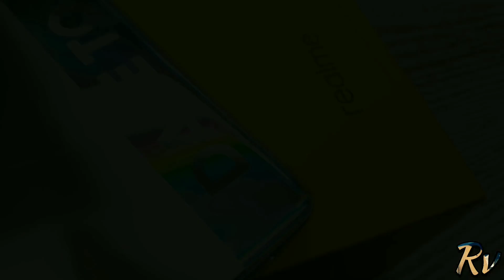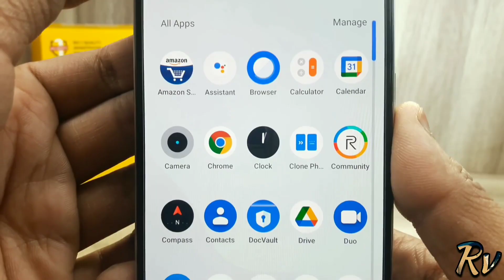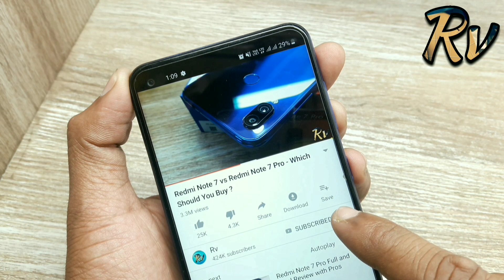Redmi Note 10T vs Realme 8 - Which Should You Buy ?